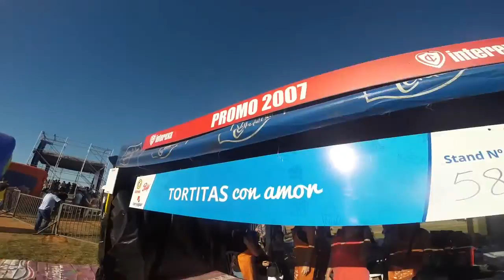Pusimos una cámara a Gustavo Cabaña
Gustavo Cabaña recorrió La Comilona con una cámara puesta en la cabeza. Dale play para descubrir todo lo que Gustavo presencia en un día.